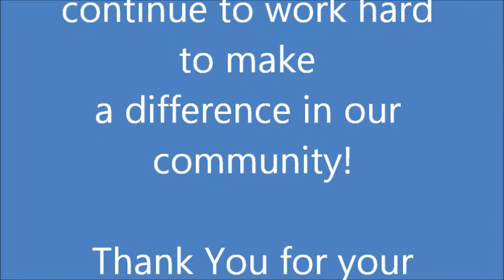Linda Chisolm Williams//BEN HASAN Police Benevolent Association and Fire Fighters ENDORSEMENTS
Linda Chisolm Williams// Ben Hasan, Augusta Richmond County Commissioner ( District 6) gets endorsements from The Georgia Police Benevolent Association and The Augusta Fire Fighters Association.